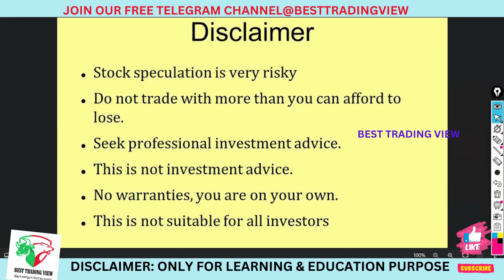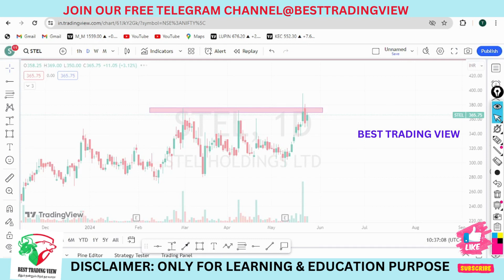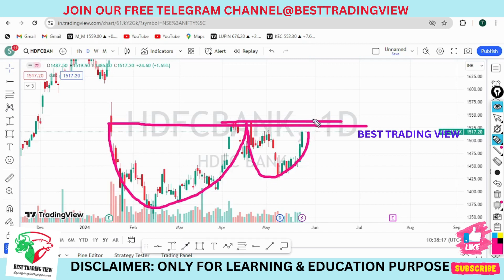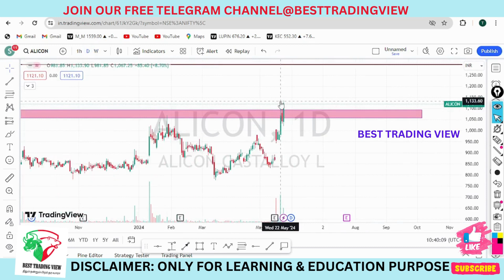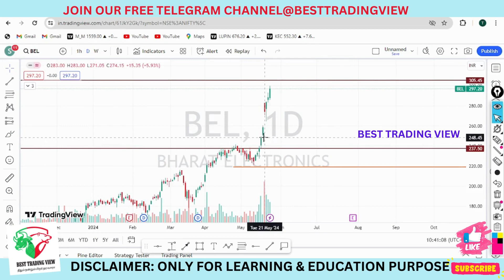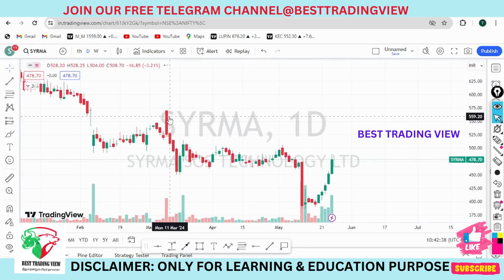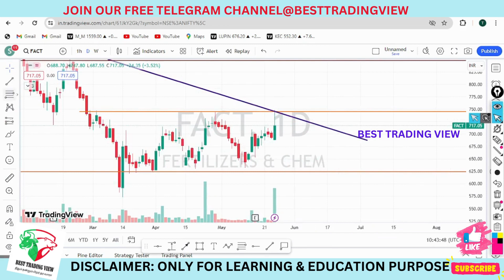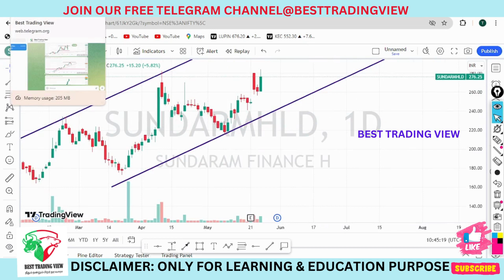READY BREAKOUT STOCKS FOR THIS WEEK|SWING STOCKS|RELIANCE|BSE SHARE|JP POWER SHARE DETAIL ANALYSIS